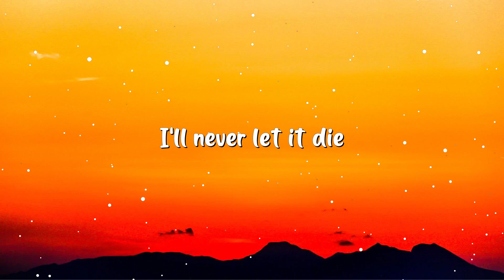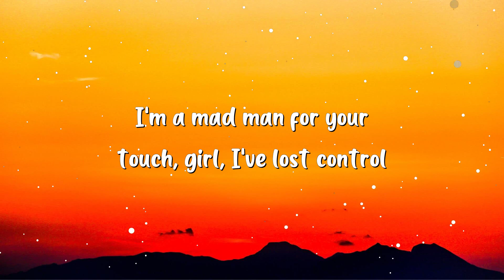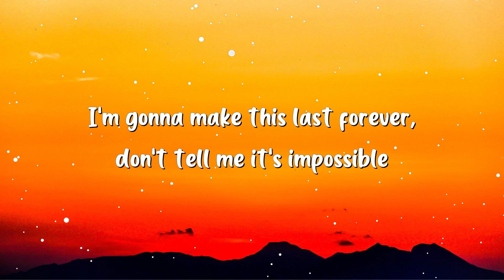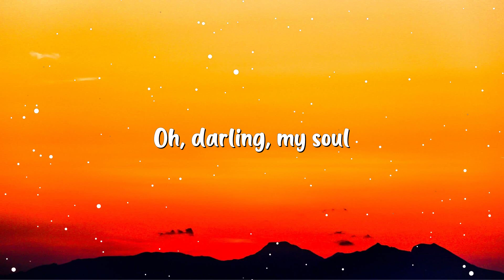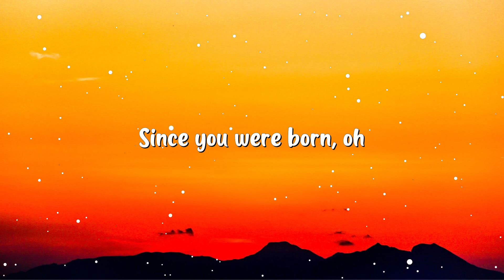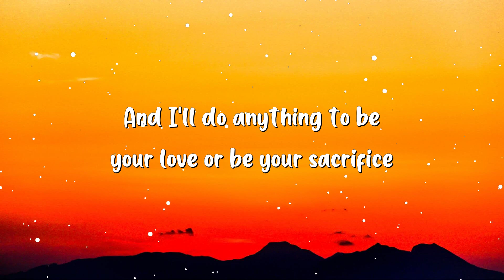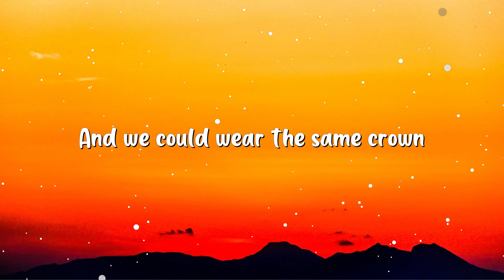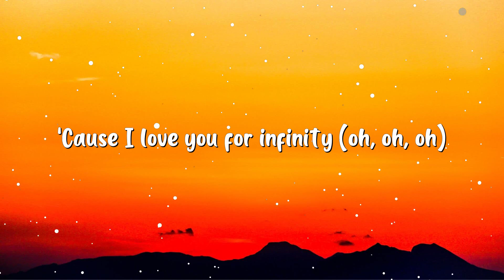Jaymes Young - Infinity (Lyrics)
Lyrics:
[Intro]
(Oh-oh, oh-oh-oh)
(Oh-oh, oh-oh-oh)

[Chorus]
(Oh-oh)

[Outro]
(Oh-oh, oh-oh-oh)
(Oh-oh, oh-oh-oh)
(Oh-oh, oh-oh)
(Oh-oh, oh-oh)